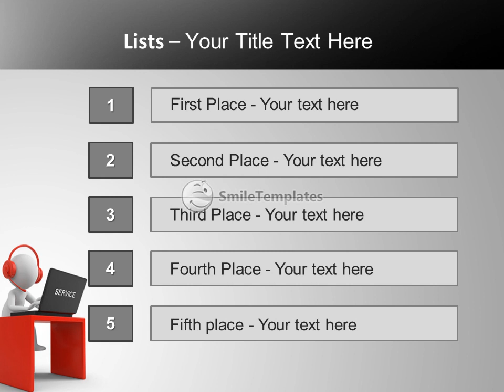Desk/computer / a businessman working, sitting at a desk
To download this template in PowerPoint format (.pptx) please go If you want see some related templates on these theme, please go